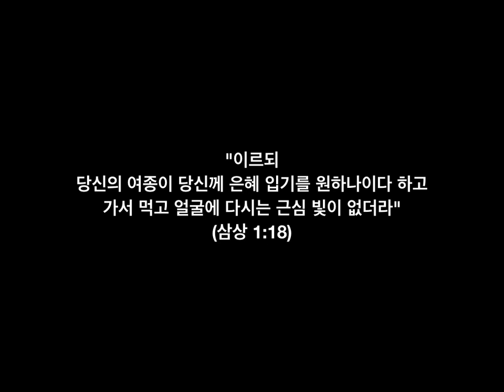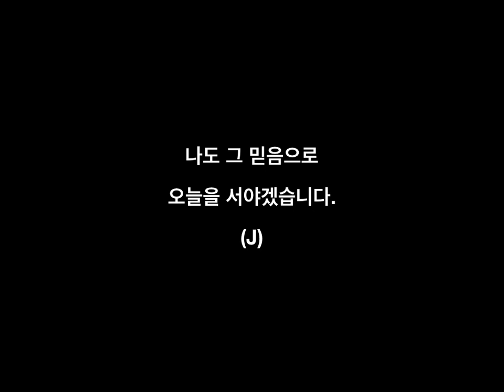매일의 묵상 삼상 01 믿음의 역사